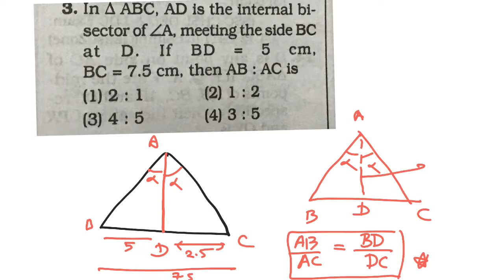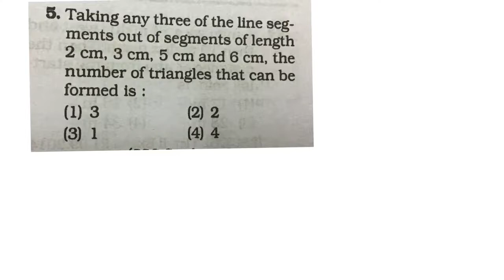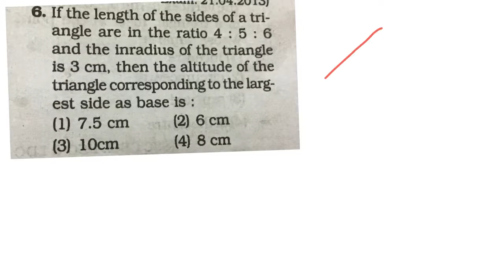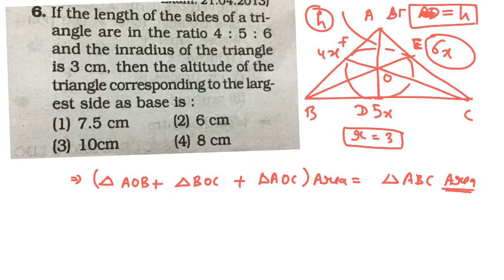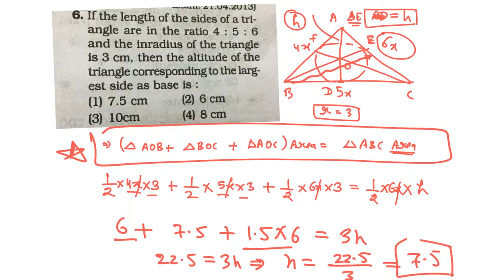RRB JE 2019 MATHS LECTURE 30 GEOMETRY PART 3